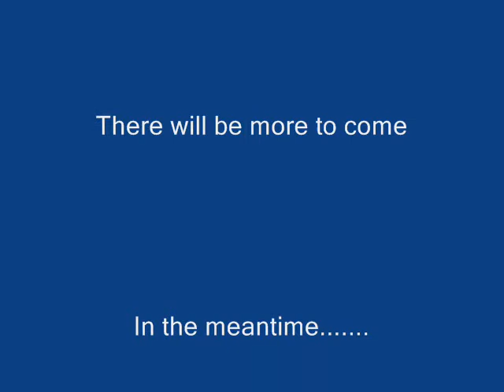T.A.P Man-Eating-Fish Music Video 2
It's just Tom and Paul now and heres the actual man-eating-fish music video No.2